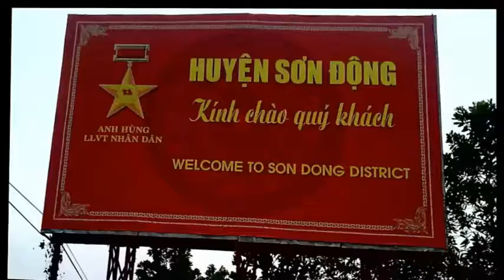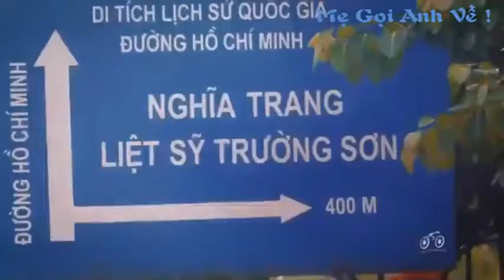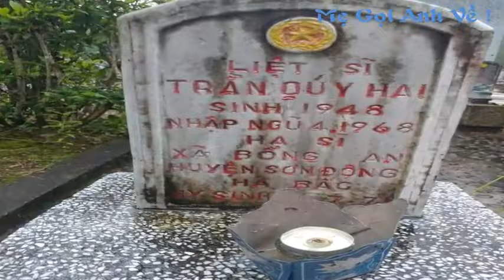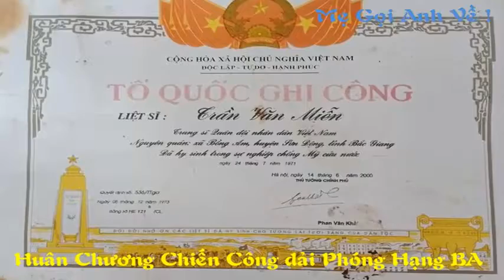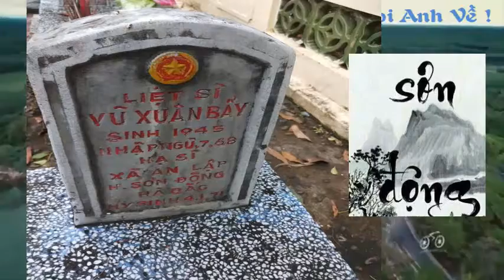Mẹ Gọi Anh Về